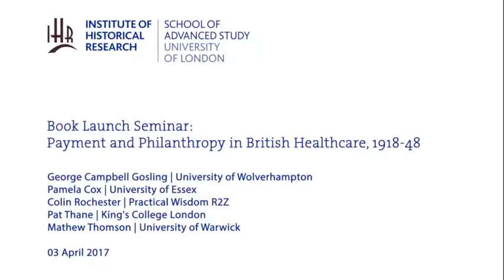Book Launch Seminar: Payment and Philanthropy in British Healthcare, 1918-48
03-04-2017 Institute of Historical Research

George Campbell Gosling (University of Wolverhampton)
Pamela Cox (University of Essex)
Colin Rochester (Practical Wisdom R2Z)
Pat Thane (King's College London)
Mathew Thomson (University of Warwick)

There were only three decades in British history when it was the norm for patients to pay the hospital, those between the end of the First World War and the establishment of the National Health Service in 1948. At a time when payment is claiming a greater place than ever before within the NHS, this book uses a case study of the wealthy southern city of Bristol as the starting point for the first in-depth investigation of the workings, scale and meaning of payment in British hospitals before the NHS.

This seminar marks the publication of a new monograph, which questions what it meant to be asked to contribute financially to the hospital by the medical social worker, known then as the Lady Almoner, or to subscribe to a pseudo-insurance hospital contributory scheme. It challenges the false assumption that middle-class paying patients crowded out the sick poor. Hopes and fears, at the time and since, that this would have an empowering or democratising effect or that commercial medicine would bring about the end of medical charity, were all wide of the mark. In fact, payment and philanthropy found a surprisingly traditional accommodation, which ensured the rise of universal healthcare was mitigated and mediated by long-standing class distinctions while financial contribution became a new marker of good citizenship.

Payment & Philanthropy in British Healthcare, 1918-48 (Manchester University Press, 2017) explores these changing notions of citizenship, charity and money, as well as the hospital as a social institution within the community in early twentieth-century Britain. The seminar will also offer an opportunity to reflect on how engaging with questions of payment can enhance our understanding the voluntary sector, past and present.

George Campbell Gosling is Lecturer in History at the University of Wolverhampton. He has previously held teaching and research posts at the University of Warwick, King's College London, the University of Liverpool, City University London and Oxford Brookes University, where he received his PhD in 2011. His most recent publications are Payment and Philanthropy in British Healthcare, 1918-48 (MUP, 2017) and his chapter 'The Birth of the Pregnant Patient-Consumer? Payment, Paternalism and Maternity Hospitals in Early Twentieth-Century England' in Jennifer Evans and Ciara Meehan (eds), Perceptions of Pregnancy from the Seventeenth to the Twentieth Century (Palgrave Macmillan, 2017). His recent research posts were working with Professor Pat Thane on the history of the Child Poverty Action Group and Professors Roberta Bivins and Mathew Thomson on the cultural history of the NHS. He is a former trustee of the Voluntary Action History Society and currently Communications Officer for the Social History Society.

Voluntary Action History seminar series